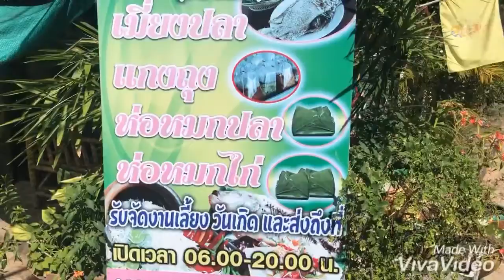Visit my family in Thailand เยี่ยมญาติจ้า